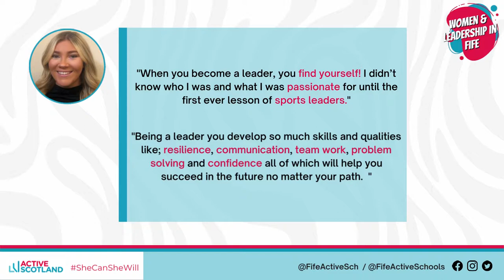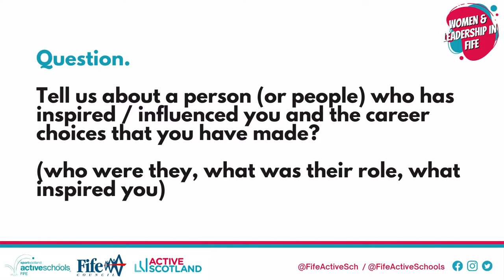Women & Leadership - Paige Boyle